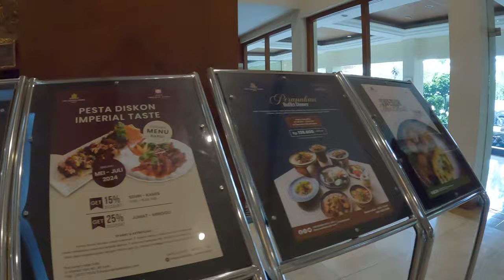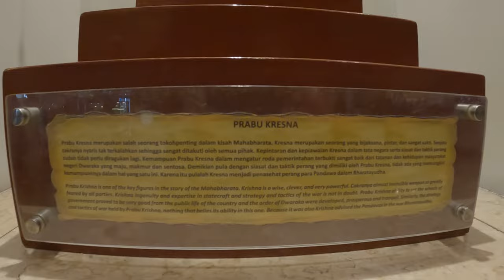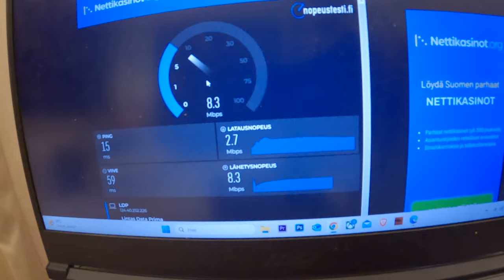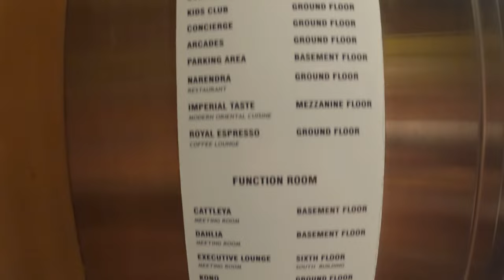The Sunan Hotel 🇮🇩 Solo Surakarta Central Java Indonesia